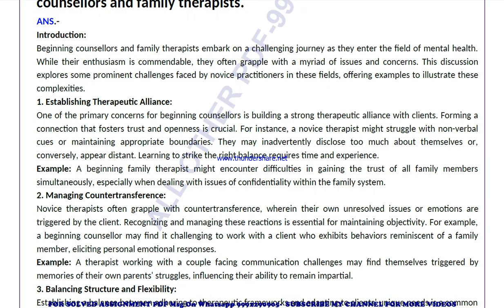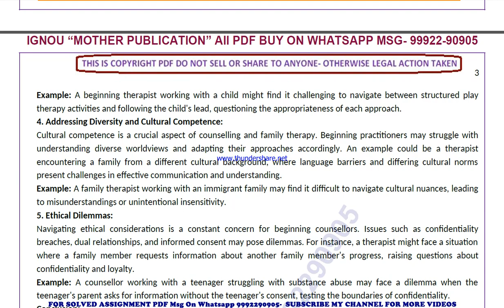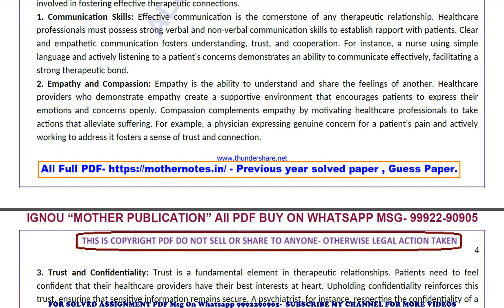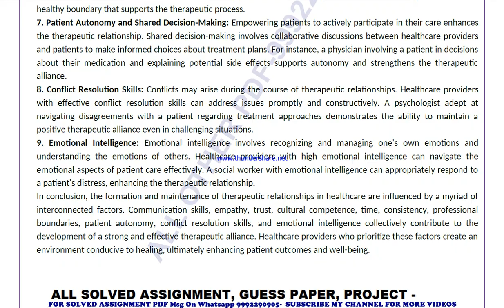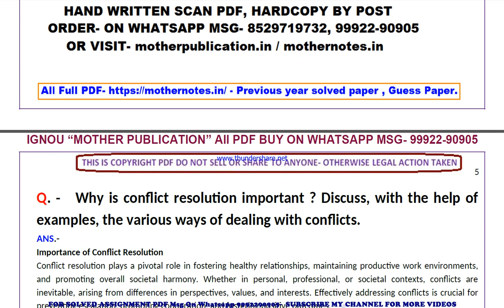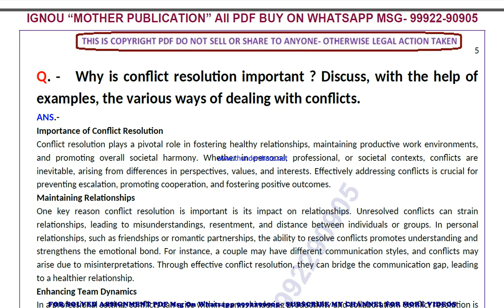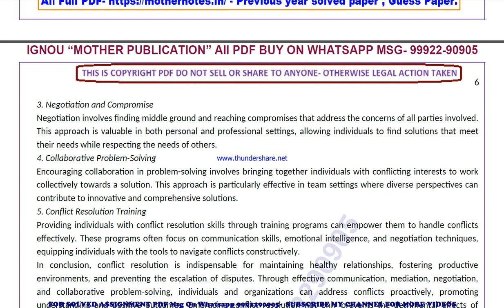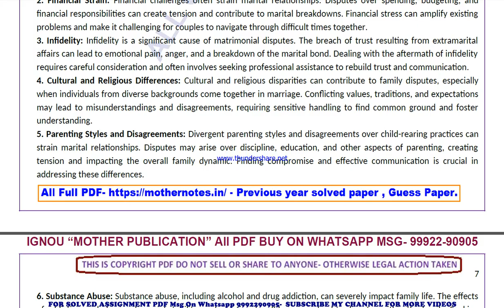mcft 4 previous year solve paper | mcft 4 important questions | mcft 4 study material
mcft 4 previous year question paper,
mcft 4 important questions,
mcft 4 important questions 2024,
mcft 4 sample paper,
mcft 4 study material
mcft 4 sample paper 2024,
mcft 4 guess paper,
mcft 4 guess paper 2024,
mcft 4 previous year question paper in english,
mcft 4 important questions in english,
mcft 4 important questions 2024 in english,
mcft 4 sample paper in english,
mcft 4 sample paper 2024 in english,
mcft 4 guess paper in english,
mcft 4 guess paper 2024 in english,

mcft 004 previous year question paper,
mcft 004 important questions,
mcft 004 important questions 2024,
mcft 004 sample paper,
mcft 004 sample paper 2024,
mcft 004 guess paper,
mcft 004 guess paper 2024,

guess paper,
ignou guidance,
ignou assignment,
ignou books,